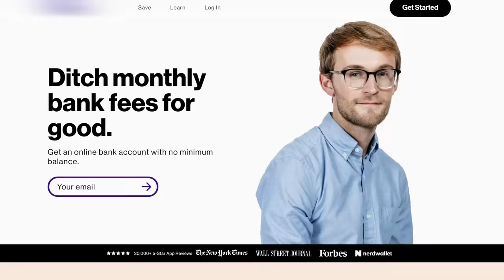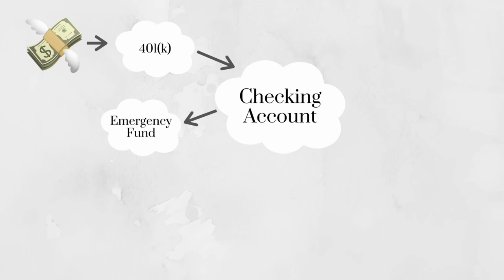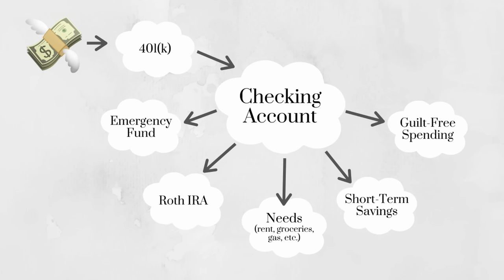Budgeting For Beginners (8 PLACES YOUR MONEY NEEDS TO GO)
The simple, minimalist approach to budgeting. My exact automated system for saving money and guilt-free spending! This is a video on budgeting for beginners and budgeting made easy. I share my budgeting tips, and give you a simple system for how to manage your money. When you know where your money needs to go every time you get paid, it's EASY to save money. The secret is to pay yourself first and automate everything. I share my favorite bank accounts, budget tips, and my best personal finance tips.